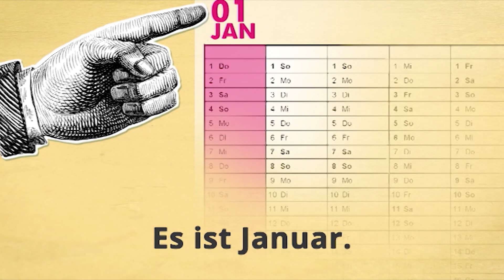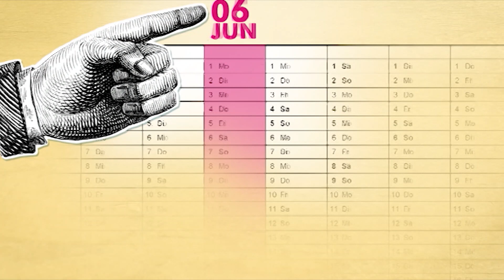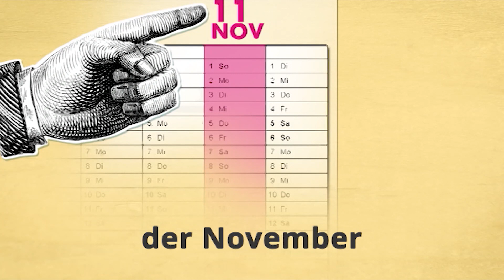Germana pentru începători (A1/A2) | Deutschtrainer: Luni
Primăvara, vara, toamna și iarna – aici nu vei afla doar cum se numesc anotimpurile în germană, ci vei învăța și lunile anului.

Cu Deutschtrainer puteți învăța eficient vocabularul de bază pentru viața de zi cu zi și vă puteți îmbunătăți pronunția. Cele 100 de lecții sunt bilingve (română-germană) și acoperă o gamă largă de cuvinte - de la forme de salut până la vizita la doctor, de la cumpărături până la căutarea unui apartament. Lecțiile pot fi accesate aleatoriu și în funcție de necesitate. Deutschtrainer se conformă nivelului A1 pe scara Cadrului European Comun de Referință pentru Limbi.

➡ Mai multe materiale pentru începători: dw.com/deutschtrainer/romanian